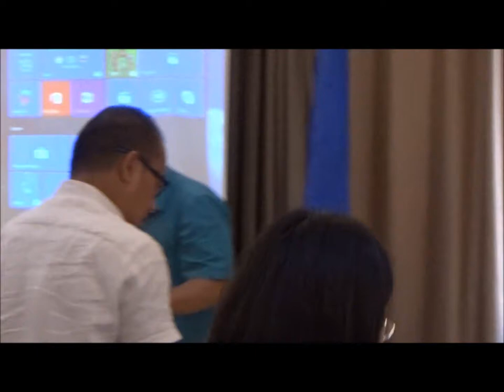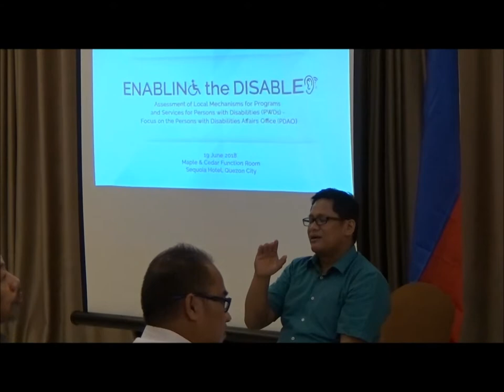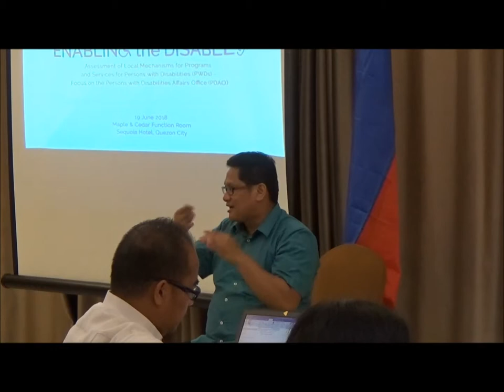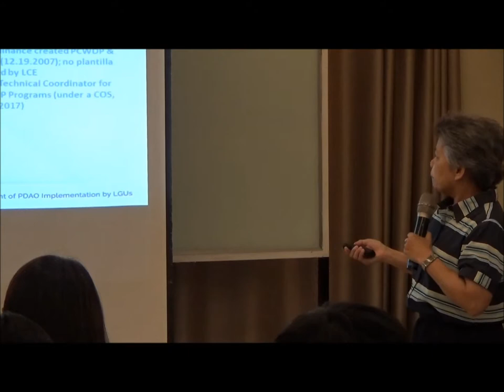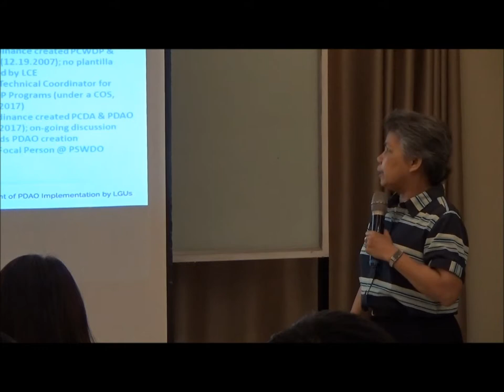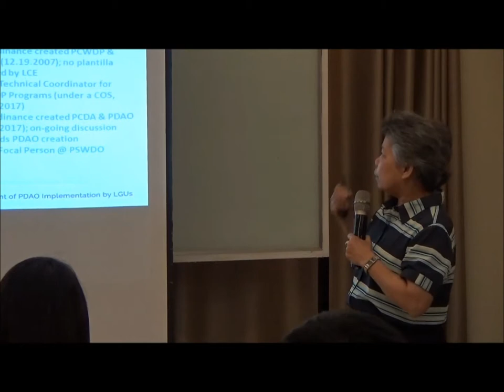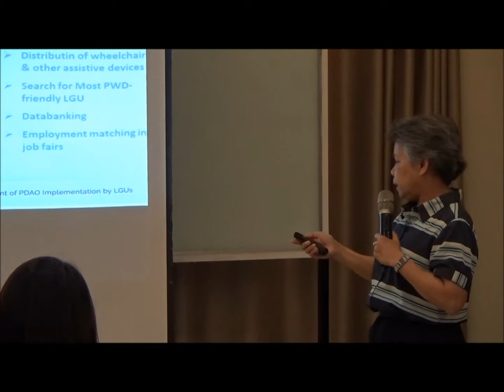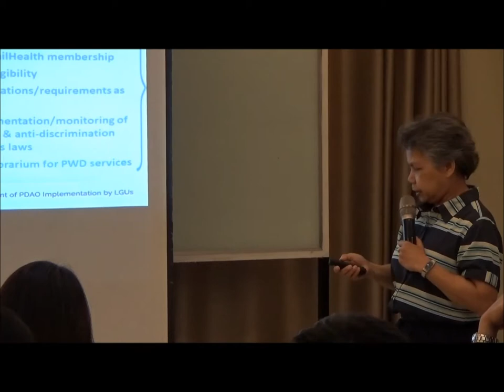ENABLING THE DISABLED: Assessment of PDAO (RA 10070) Implementation by LGUs (Part 1 of 3)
Presentation of the research findings of the Center for Local and Regional Governance, National College of Public Administration and Governance/University of the Philippines Public Administration Research and Extension Services Foundation, Inc., June 19, 2018 at the Sequoia Hotel, Quezon City

Supported by the Coalitions for Change Program of the Australian Embassy and The Asia Foundation.

2:05- Opening Remarks from The Asia Foundation

Presentation of the Case Studies
9:47- Camarines Norte
18:15- San Lorenzo Ruiz, Camarines Norte
26:11- Iloilo
34:15- Angeles City
41:15- Valenzuela City
48:46- Mandaluyong City
57:05- Carmona, Cavite